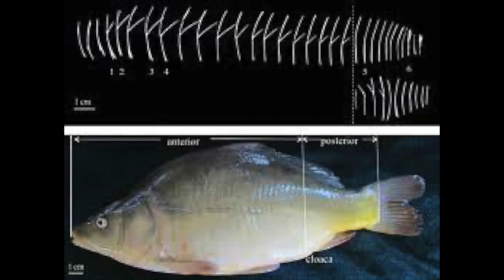How to Cook Ugly 2 ( Common Carp, Catch, Clean and Cook)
We took a mission to catch a carp and make him taste good. Contrary to popular belief Carp was spread throughout the world mostly as a food source and can be quite good when prepared properly.